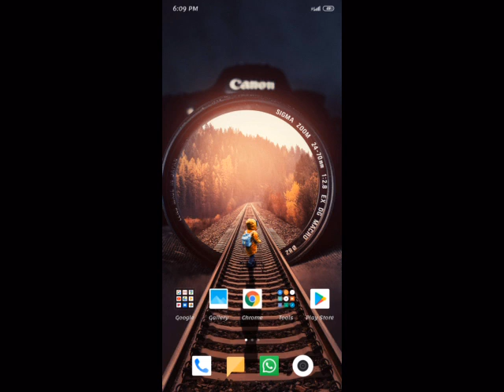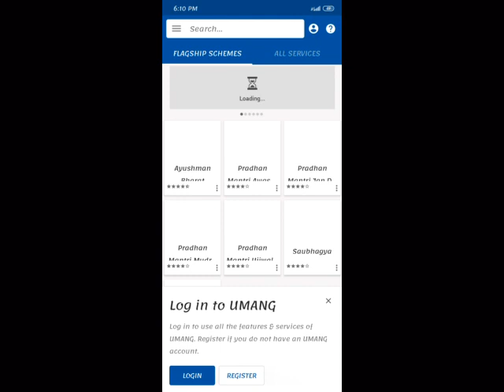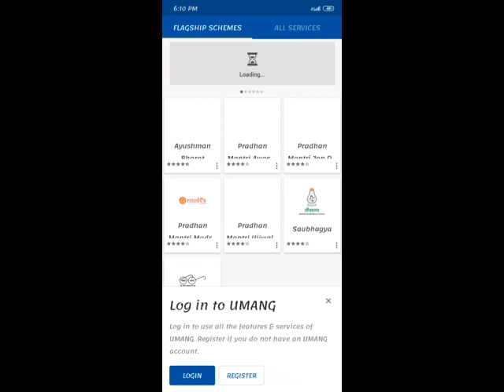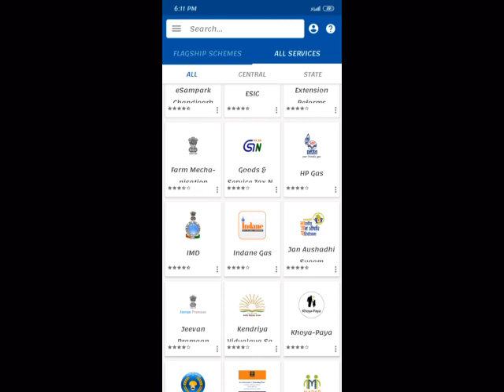Umang App | What is Umang App |App For Government Services | Lans Act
UMANG (Unified Mobile Application for New-age Governance) is envisaged to make e-governance 'mobile first'. It is developed by Ministry of Electronics and Information Technology (MeitY) and National e-Governance Division (NeGD).

It is an evolving platform designed for citizens of India to offer them access to the pan-India e-Gov services from the Central, State, Local Bodies, and Agencies of government on app, web, SMS, and IVR channels.

Key Features:
- Unified Platform: It brings together all government departments and their services on a single platform to provide better and easier services to citizens.
- Mobile First Strategy: It aligns all government services with the mobile first strategy to leverage mobile adoption trends.
- Integration with Digital India Services: It provides seamless integration with other Digital India Services like Aadhaar, DigiLocker, and PayGov. Any new such service will automatically be integrated with the platform.
- Uniform Experience: It is designed to enable citizens to discover, download, access, and use all government services easily.
- Secure and Scalable: It supports Aadhaar-based and other authentication mechanisms for service access. The sensitive profile data is saved in an encrypted format and no one can view this information.

Key Services:
UMANG provides easy access to a plethora of Indian government services ranging from – Healthcare, Finance, Education, Housing, Energy, Agriculture, Transport to even Utility and Employment and Skills.

Key Benefits for Citizens:
- Single-Point Ubiquitous Access: All government services are available for citizens on a unified platform for easy access through multiple online and offline channels (SMS, email, app, and web).
- More for Less: Only a single mobile app needs to be installed instead of each app of each department.
- Convenience: Citizens do not even need to install or update the app again to avail government services if more services are added to the platform.
- Saving of Time and Money: Citizens can anytime and anywhere avail these services through their mobile phones, desktops, and laptops without any need for visiting the department office and standing in queues.
- Uniform Experience: All the government services including payment-based transactions provide secure and uniform experience.

UMANG (यूनिफाइड मोबाइल एप्लिकेशन फॉर न्यू-एज गवर्नेंस) को ई-गवर्नेंस 'मोबाइल फर्स्ट' बनाने की परिकल्पना की गई है। यह इलेक्ट्रॉनिक्स और सूचना प्रौद्योगिकी मंत्रालय (मिती) और राष्ट्रीय ई-गवर्नेंस डिवीजन (NeGD) द्वारा विकसित किया गया है।

यह एक विकसित मंच है, जो भारत के नागरिकों को ऐप, वेब, एसएमएस और आईवीआर चैनलों पर केंद्र, राज्य, स्थानीय निकायों और सरकार की एजेंसियों से पैन-इंडिया ई-गॉव सेवाओं तक पहुँच प्रदान करने के लिए बनाया गया है।

प्रमुख विशेषताऐं:
- यूनिफाइड प्लेटफॉर्म: यह नागरिकों को बेहतर और आसान सेवाएं प्रदान करने के लिए सभी सरकारी विभागों और उनकी सेवाओं को एक मंच पर एक साथ लाता है।
- मोबाइल पहली रणनीति: यह मोबाइल गोद लेने की प्रवृत्ति का लाभ उठाने के लिए मोबाइल की पहली रणनीति के साथ सभी सरकारी सेवाओं को संरेखित करता है।
- डिजिटल इंडिया सर्विसेज के साथ एकीकरण: यह अन्य डिजिटल इंडिया सर्विसेज जैसे आधार, डिजीलॉकर, और पेगोव के साथ सहज एकीकरण प्रदान करता है। ऐसी कोई भी नई सेवा स्वचालित रूप से प्लेटफ़ॉर्म के साथ एकीकृत हो जाएगी।
- वर्दी का अनुभव: यह नागरिकों को आसानी से सभी सरकारी सेवाओं की खोज, डाउनलोड, एक्सेस और उपयोग करने में सक्षम बनाने के लिए डिज़ाइन किया गया है।
- सुरक्षित और स्केलेबल: यह सेवा पहुंच के लिए आधार-आधारित और अन्य प्रमाणीकरण तंत्रों का समर्थन करता है। संवेदनशील प्रोफ़ाइल डेटा एन्क्रिप्टेड प्रारूप में सहेजा जाता है और कोई भी इस जानकारी को नहीं देख सकता है।

मुख्य सेवाएं:
UMANG भारतीय सरकार की सेवाओं के ढेरों तक आसानी से पहुँच प्रदान करता है - हेल्थकेयर, वित्त, शिक्षा, आवास, ऊर्जा, कृषि, यहाँ तक कि उपयोगिता और रोजगार और कौशल तक।

नागरिकों के लिए मुख्य लाभ:
- एकल-बिंदु सर्वव्यापी पहुँच: सभी सरकारी सेवाएँ नागरिकों के लिए कई ऑनलाइन और ऑफलाइन चैनलों (एसएमएस, ईमेल, ऐप और वेब) के माध्यम से आसान पहुँच के लिए एकीकृत मंच पर उपलब्ध हैं।
- कम के लिए अधिक: प्रत्येक विभाग के प्रत्येक ऐप के बजाय केवल एक मोबाइल ऐप इंस्टॉल करना होगा।
- सुविधा: यदि प्लेटफ़ॉर्म पर अधिक सेवाएँ जोड़ी जाती हैं, तो सरकारी सेवाओं का लाभ उठाने के लिए नागरिकों को ऐप को फिर से इंस्टॉल या अपडेट करने की आवश्यकता नहीं है।
- समय और धन की बचत: नागरिक कभी भी और कहीं भी अपने मोबाइल फोन, डेस्कटॉप और लैपटॉप के माध्यम से इन सेवाओं का लाभ उठा सकते हैं, बिना विभाग कार्यालय जाने और कतारों में खड़े होने के लिए।
- एकसमान अनुभव: भुगतान आधारित लेनदेन सहित सभी सरकारी सेवाएं सुरक्षित और समान अनुभव प्रदान करती हैं।